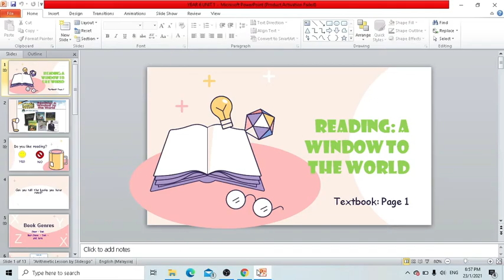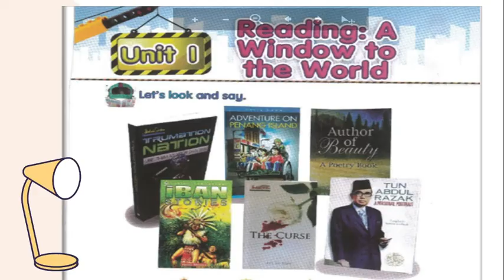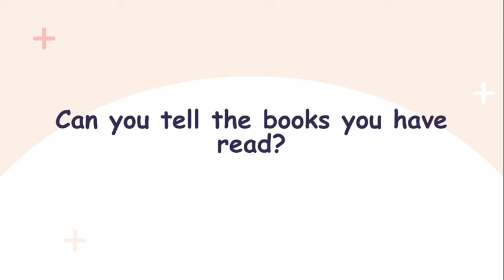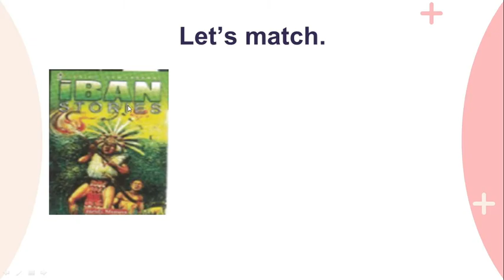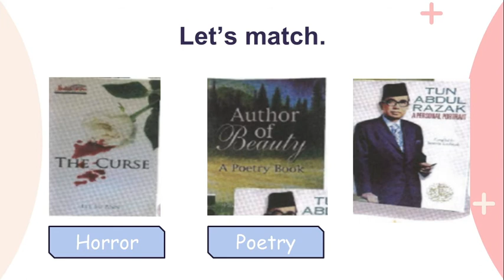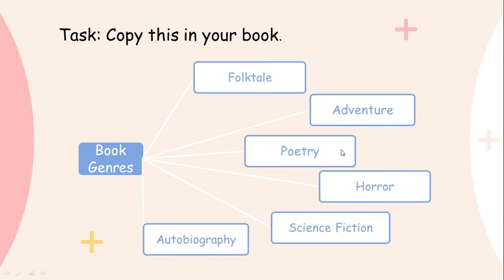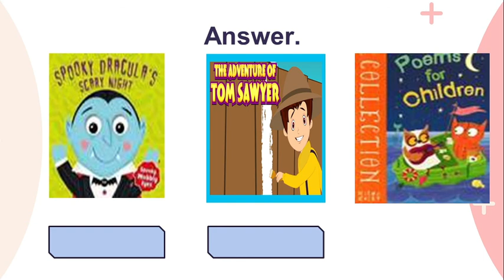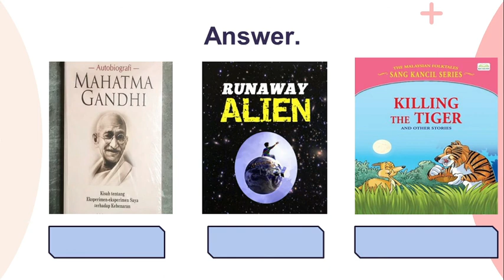YEAR 6 UNIT 1 BOOK GENRES